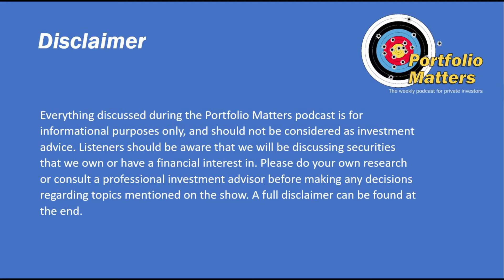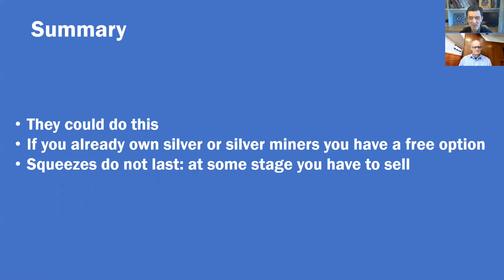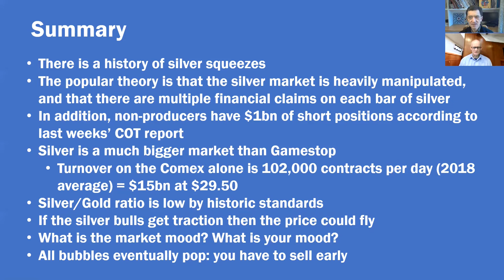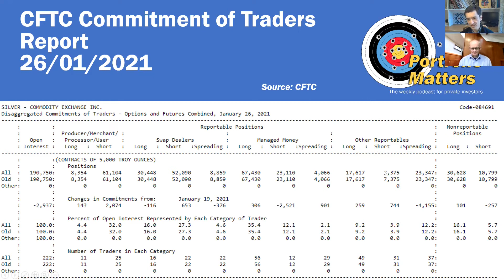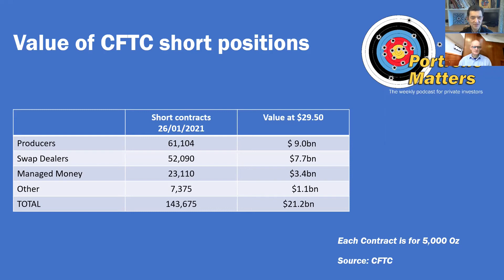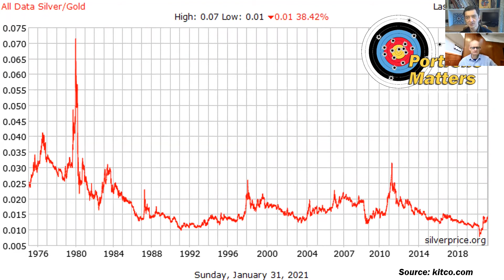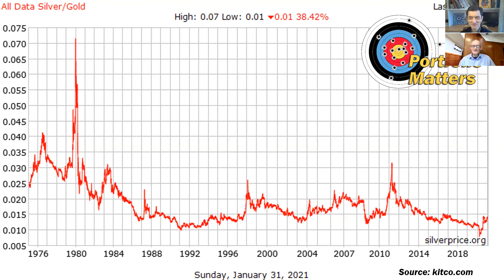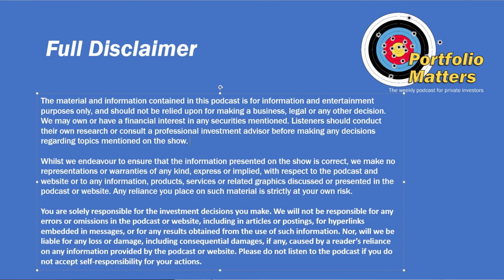Silver Squeeze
A short discussion of the developing squeeze in Silver. We ask whether the Wall Street Bets crowd on Reddit will be able to squeeze silver and discuss how investors should react.

Clarification: the CFTC Commitment of Traders report aggregates futures and options positions. The total exposure calculation used in the video is correct, but the exact mixture of futures and options is unknowable and will determine the extent of mark to market losses suffered by short sellers.

Book recommendation: "Reminiscences of a stock operator" by Edwin Lefevre, which I have read many times and remains one of the best books ever written about the stock market.